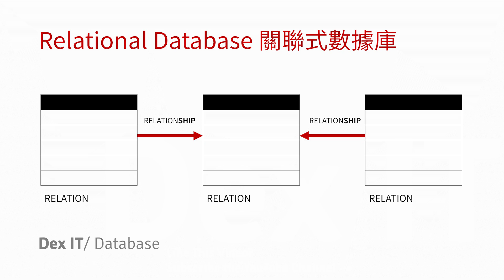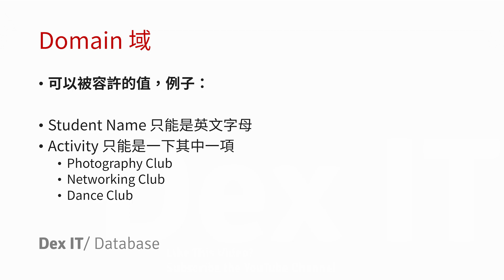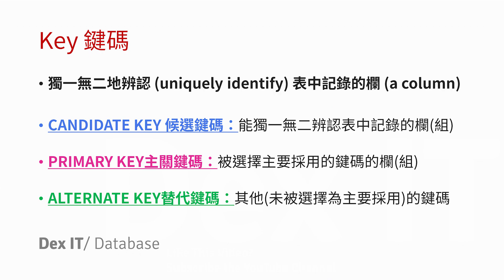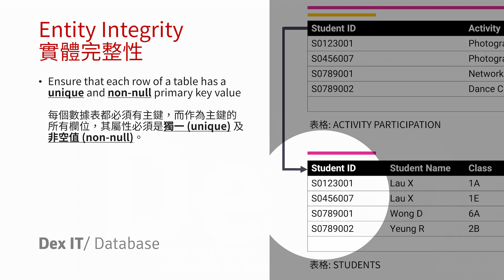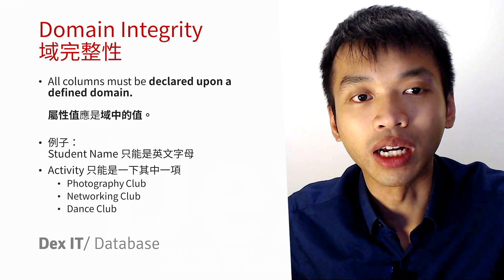【DSE ICT 概念速成】 5分鐘學懂！ 關聯式數據庫 RDBMS 基礎概念 (實體, 關係, 記錄, 屬性, 域, 索引, 關鍵碼, 完整性) 教學 (中英字幕) (可調節速度)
2026 HKDSE ICT Database Syllabus 清Concept
關聯式數據庫, 關聯式資料庫, 主關鍵碼, 替代鍵碼, 候選鍵碼, 外鍵碼
Relational Database, Primary Key, Alternate Key, Candidate Key, Foreign Key
Relational Database in 5 minutes – Basic Concepts of RDBMS  (for HKDSE ICT)

納入 2025 DSE ICT 的 新課程
回應 「資訊及通訊科技」課程及評估指引 (中四至中六) 二零二一年
(於2022/23學年的中四實施並在2025年及以後的香港中學文憑考試生效)

Compulsory 核心部分 第 11 頁的部分內容
數據表示 -- 從數據分級組織中辨別數據、記錄、欄、檔案和數據庫
Data Representation -- Identify data, records, fields, files and databases in the hierarchical organisation of data.

Elective A 選修選項 A. 數據庫 第 39 頁的部分內容
關聯式數據庫概念 -- 描述關聯式數據庫的基本概念 內容包括實體、關係、屬性、域、索引、鍵碼（例如：主關鍵碼、外鍵碼及候選鍵碼）和完整性（例如：實體完整性、參照完整性和域完整性）；學生須從日常應用例子中辨別關聯式數據庫的基本元素
Relational Databases Concepts -- Describe the basic concepts of relational databases.
It includes entity, relationship, attribute, domain, index, key (such as primary key, foreign key and candidate key), and integrity (such as entity integrity, referential integrity and domain integrity). Students should be able to identify these basic elements in examples taken from everyday applications.

Entities, Relationships, Records, Attributes, Domain, Index, Keys, Integrity

1. 🐌 調節影片至合適的速度，例如0.75x倍速
2. ⏸️ 暫停影片，⏪ 返回再播放
🏋 從實淺中自主學習！感謝各位觀眾支持！😁

【DSE ICT 概念速成】5分鐘學懂！ 關聯式數據庫 RDBMS 基礎概念 (實體, 關係, 記錄, 屬性, 域, 索引, 關鍵碼, 完整性) 教學
0:00 什麼是Relational Database (關聯式數據庫)
- ENTITY 實體/ TABLE 表格
- RELATIONSHIP 關係
- RECORDS 記錄/ ROWS 列
- ATTRIBUTES 屬性/ COLUMNS 欄

1:02 什麼是Domain (域)
- 可以被容許的值

1:28 Key (鍵碼)的應用
- 獨一無二地辨認 (uniquely identify) 表中記錄的欄 (a column)
- CANDIDATE KEY 候選鍵碼：能獨一無二辨認表中記錄的欄(組)
- PRIMARY KEY 主關鍵碼：被選擇主要採用的鍵碼的欄(組)
- ALTERNATE KEY 替代鍵碼：其他(未被選擇為主要採用)的鍵碼

2:41 Relationship (關係) - Primary Key 與 Foreign Key 的關係

3:19 Entity Integrity (實體完整性)
- 每個數據表都必須有主鍵，而作為主鍵的所有欄位，其屬性必須是獨一 (unique) 及 非空值 (non-null)

3:44 Referential Integrity (參照完整性/引用完整性)
- 引用完整性不允許關係中有不存在的實體引用 (referenced value must be valid)

4:11 Domain Integrity (域完整性)
- 屬性值應是域中的值 (All columns must be declared upon a defined domain)

4:18 Keywords for Today

HKDSE DSE ICT Database FlippedClassroom Chinese Cantonese 香港Youtuber 粵語 廣東話 中文字幕 英文字幕
*歡迎交流

本影片系列短片將採用 Microsoft Access (Office 365) 進行示範

拍攝工具
Logitech C922
Rode Wireless Go
Screencast-O-Matic 2.3